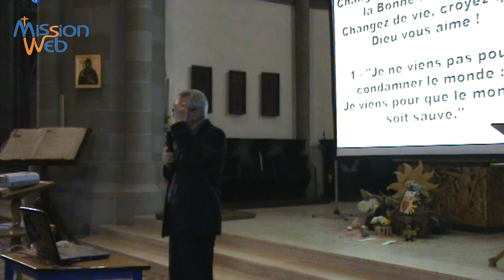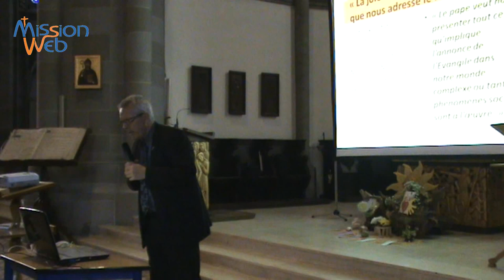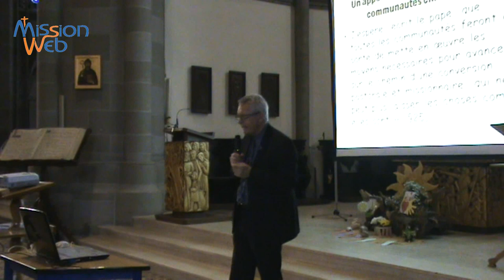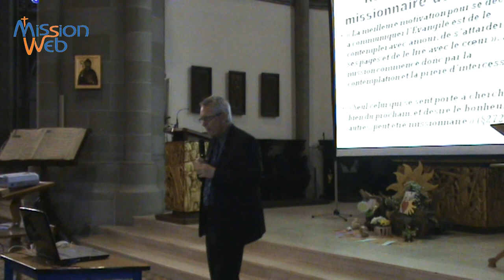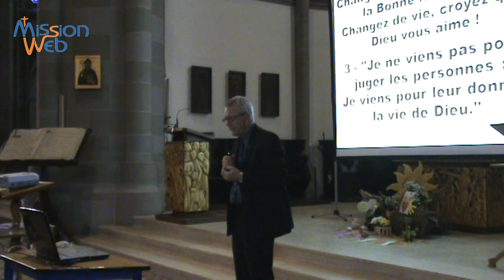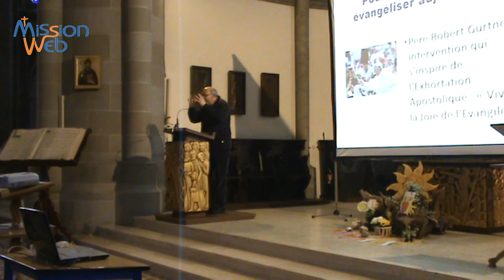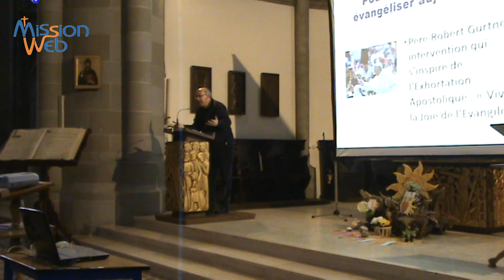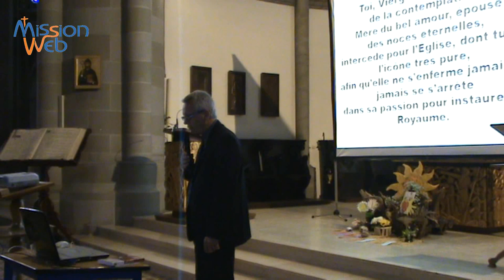Conf. Carême Evangelii Gaudium P. GURTNER & BARTHELMÉ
Conférence de Carême sur le thème de l'exhortation Apostolique Evangelii Gaudium - La joie de l'Evangile - du Pape François, animée par le père Robert GURTNER et l'abbé Jean-Louis BARTHELMÉ.